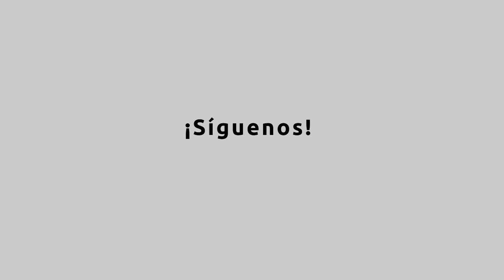Previa de la serie Suns-Clippers | Álvaro Martín | 16.ABR.23 | Ritmo NBA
Álvaro Martín hace un análisis previo de la serie Phoenix Suns (4) vs. Los Angeles Clippers (5) de primera vuelta de los Playoffs de la temporada 2022-23.

Si te gusta este video, nos ayudaría que le des like ❤️.